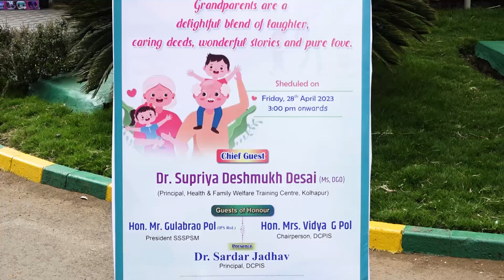DCPIS_Grandparents Day Highlights_2023-24